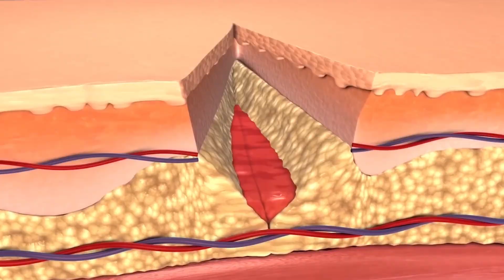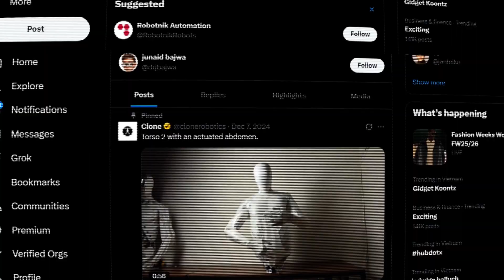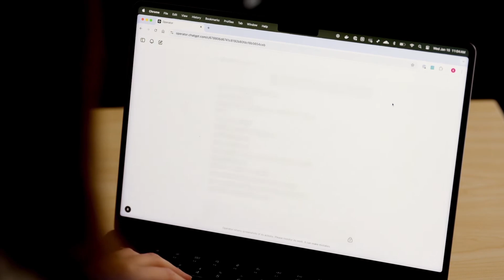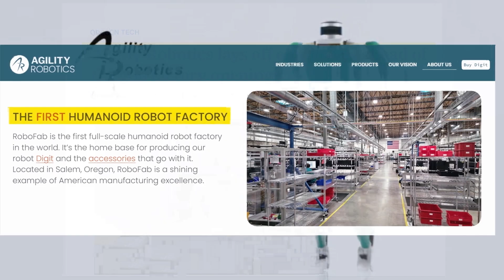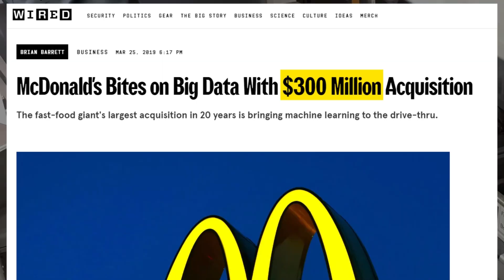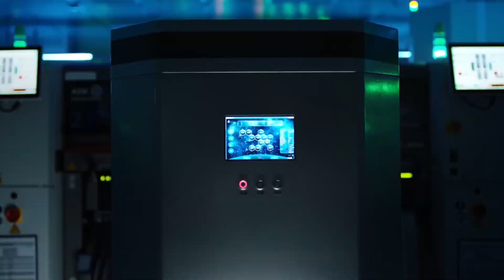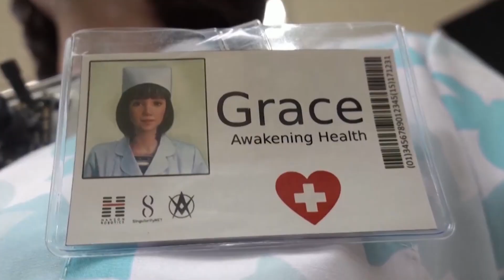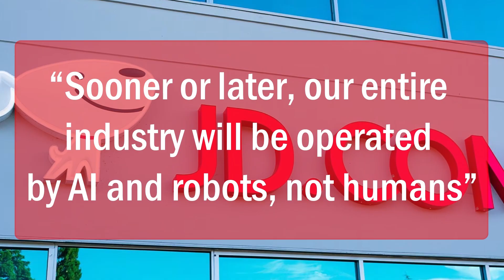The World isn't Ready for the 'humanoid robots'. Are we? Sam Altman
Sam Altman: The World isn't Ready for the 'humanoid robots'. Are we?

This video explores the rise of synthetic humans AI-powered humanoid robots with lifelike appearance, emotions, and intelligence. Latest breakthroughs in artificial skin, facial expressions, speech, learning, and job replacement. With robots like Tesla Optimus, Ameca, and Grace, the line between human and machine is vanishing fast and your job may be next.

🎥 WHAT'S INCLUDED
- The evolution of humanoid robots from fiction to reality
- Advancements in artificial skin, actuators, and emotional AI
- Real-world examples: Tesla Optimus, Protoclone, Sophia, Grace
- AI's rapid takeover of jobs in warehouses, fast food, retail, and healthcare
- Concerns over employment, ethics, and a future dominated by synthetic humans

The emergence of self-learning humanoid robots capable of complex tasks threatens to displace millions of workers across industries. These developments aren’t speculative they’re actively shaping global labor markets, ethics, and the definition of humanity. Understanding this shift is crucial to preparing for an AI-integrated future.